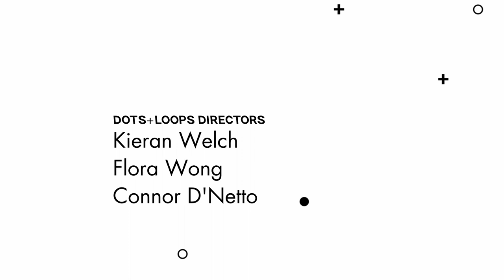Joining the Dots • Monique Clare • How to Write Engaging Songs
Joining the Dots • Join folk-pop cellist-singer-songwriter Monique Clare as she takes us through writing her recent hit "It Works", breaking down the song and sharing some great tactics for creating truely engaging music.

New episodes each fortnight, and listen to our podcast every other week!

Credits:
Theme Music • Madeleine Cocolas
Motion Design • Chris Perren
Producer • Connor D'Netto
Dots+Loops Directors • Kieran Welch, Flora Wong, Connor D'Netto